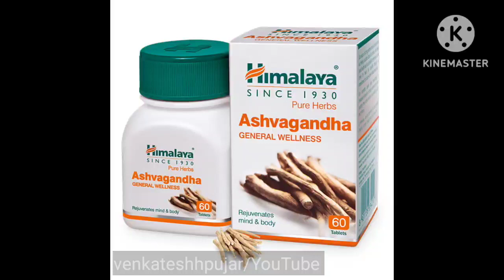ಹಿಮಾಲಯ ಅಶ್ವಗಂಧ ಟ್ಯಾಬ್ಲೆಟ್ |Himalaya Ashwagandha/ashvagandha tablets|kannada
ಹಿಮಾಲಯ ಅಶ್ವಗಂಧ ಟ್ಯಾಬ್ಲೆಟ್
video contains information about -
1)what is Ashwagandha tablets?
2)what is keyingredients ingredients of Himalaya Ashwagandha tablets?
3)uses/indications of Himalaya Ashwagandha tablets?
4)dosage of Himalaya Ashwagandha tablets?
5) side-effects and contraindications of himlaya Ashwagandha tablets?
6)mrp and availablity of Himalaya Ashwagandha tablets?